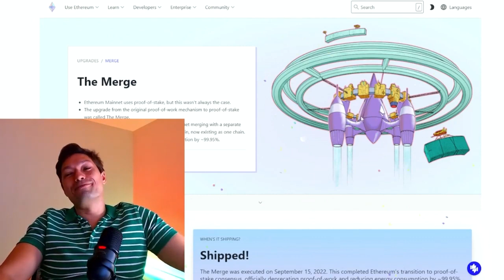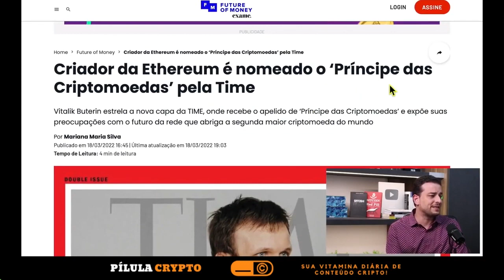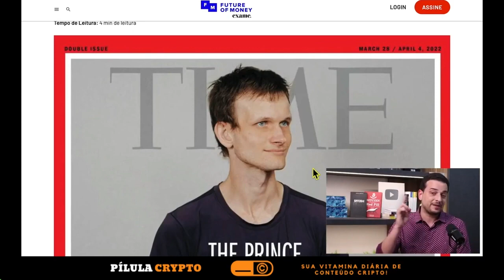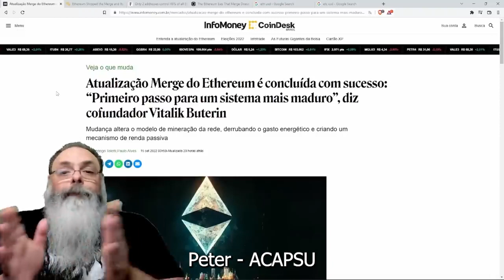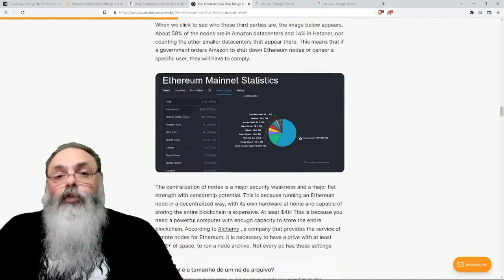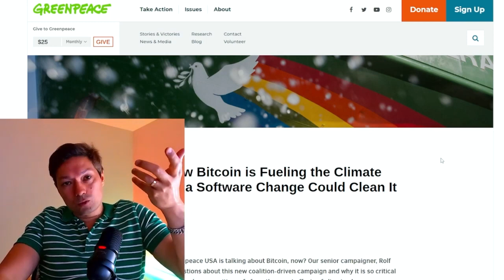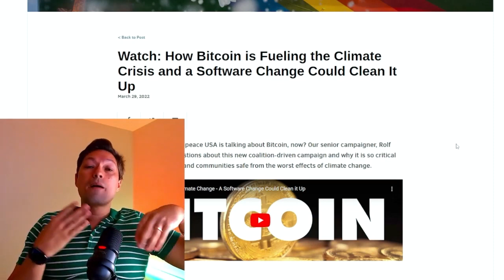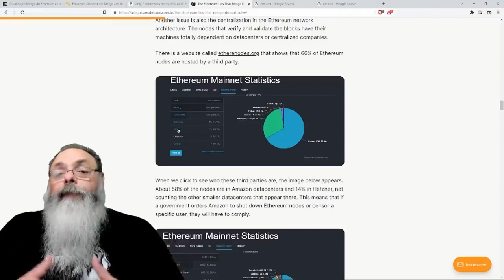NÃO COMPRE ETHEREUM ANTES DE VER ESSE VÍDEO!!!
Ethereum passou pela atualização The Merge, e passou de Proof of Work para Proof of Stake. Qual será o futuro do Ether? O que acontecerá com o ETH?